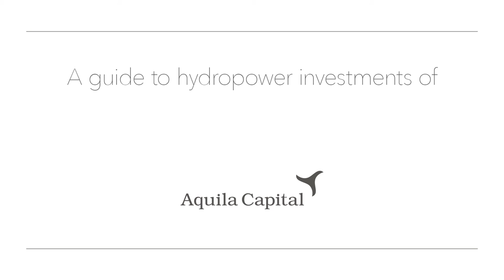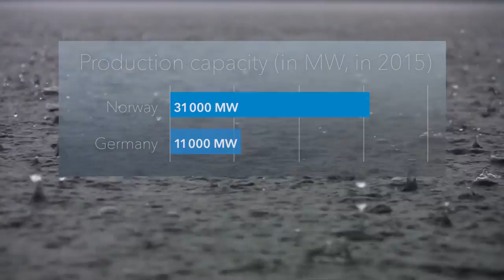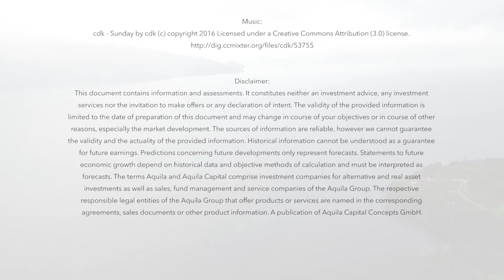A guide to hydropower investments of Aquila Capital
Providing access to a diversified portfolio of European hydropower investments in Norway